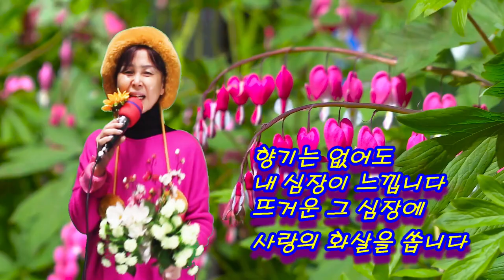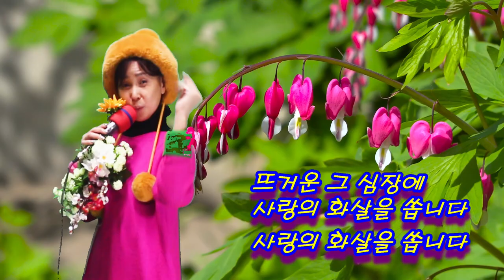사랑의 화살 (원제-금낭화 사랑) - (가이드 송) 초아강 (작사 강정숙,작곡 한동한)